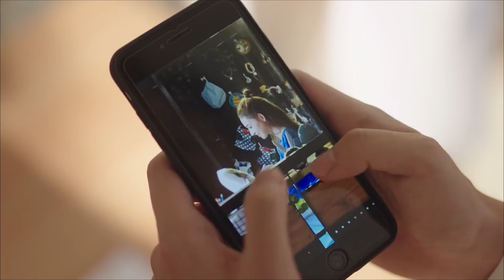【炫妻狂魔】 霸道教授给女友足够的安全感，在医院手拉手逛，就为宣誓主权丨乳科醫生💖 影視百分百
全集链接⬇⬇
郑叮叮和男友陈珣相恋多年，为感情她曾一度搁置自己的宠物玩具设计梦想，一心只为对方考虑。直到察觉陈珣仍对前女友念念不忘，郑叮叮决定放弃这段不平等的感情，在乳腺科医生宁为谨的鼓励下重拾梦想。宁为谨对郑叮叮产生好感，告白却被她以需要专心事业为由拒绝。宁为谨并没有放弃，转而在工作和生活上处处关心，郑叮叮不知不觉对他产生爱慕，两人走到一起。尽管因为职业、家庭背景遭遇诸多问题，两人却努力为对方克服各种困难，这段感情让郑叮叮找回了自己，变得自信，也让宁为谨放下了曾经的固执。在郑叮叮的帮助下，宁为谨也解开了与父亲的心结。然而因为一次严重误会，宁为谨提出分手。这次郑叮叮主动挽回，终于解除误会，最后两人修成正果。
  Zheng Dingding has been in love with her boyfriend Chen Xun for many years. She once shelved her dream of designing pet toys for the sake of feelings, and she was only thinking about each other. Until he realized that Chen Xun still missed his ex-girlfriend, Zheng Dingding decided to abandon this unequal relationship and regained his dream with the encouragement of the breast doctor. Ning Weijin has a good impression of Zheng Dingding, but she refuses the confession on the grounds that she needs to concentrate on her career. Ning Weijin did not give up, but instead cared about everything in work and life. Zheng Dingding unknowingly fell in love with him, and the two came together. Although they encountered many problems due to their professional and family backgrounds, the two worked hard to overcome various difficulties for each other. This relationship allowed Zheng Dingding to find himself and become self-confident, and it also allowed Ning Weijin to let go of his stubbornness. With the help of Zheng Dingding, Ning Weijin also solved the knot with his father. However, because of a serious misunderstanding, Ning Wei wanted to break up. This time Zheng Dingding took the initiative to recover, and finally resolved the misunderstanding, and the two finally succeeded.